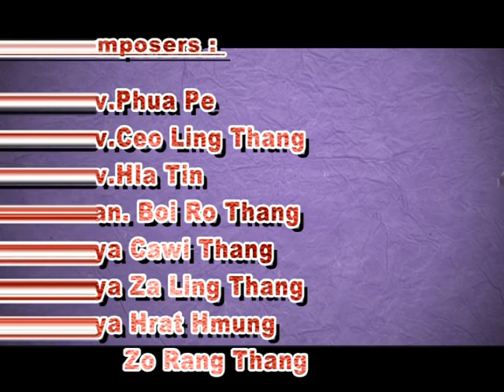ZOTUNG Pachia hlaw 2017